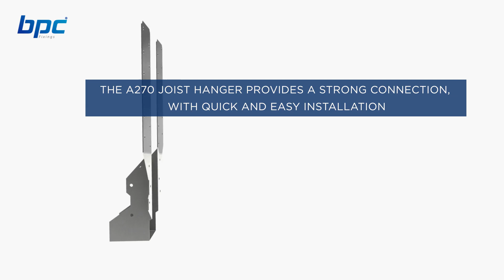BPC Fixings Product Explainer 3D Animated Video By Shot Blast Media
3 Fusion Court
Garforth
Leeds
LS25 2GH